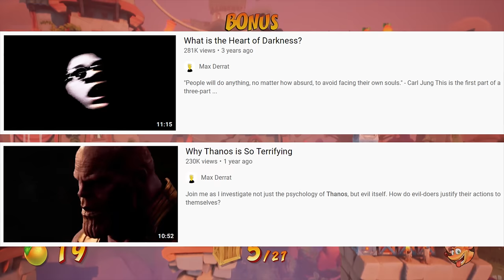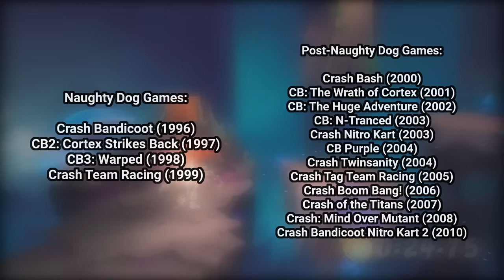A Lifelong Crash Bandicoot Fan Reviews Crash 4: It's About Time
I. LOVE. CRASH BANDICOOT. Not as much as Spyro, but close. I was absolutely elated when Crash 4 was announced back in June. I have been waiting 20 years for a quality sequel to the original trilogy. Does this game live up to the perfection of the original PS1 trilogy? Listen and find out!